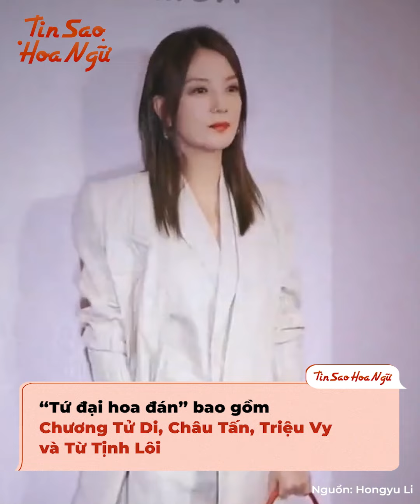Từng đấu đến mức "có ngươi không có ta", giờ đây Tứ đại hoa đán lại chung tuổi xế chiều kém may mắn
"Tứ đại hoa đán" bao gồm Chương Tử Di 章子怡, Châu Tấn 周迅, Triệu Vy 赵薇 và Từ Tịnh Lôi 徐静蕾 từng khuấy đảo cả làng giải trí xứ Trung. Họ đại diện cho danh tiếng, địa vị cùng tài nguyên điện ảnh khủng nhất. Cũng vì thế mà những màn đấu đá của họ khiến cả Cbiz rung động. Vậy mà chẳng biết duyên phận đưa đẩy thế nào mà khi bước sang tuổi xế chiều, chẳng ai trong số họ là viên mãn cả. Chúng ta hãy cùng xem lại ân oán một thời của dàn đại hoa đán này và tình hình hiện tại của họ nhé!